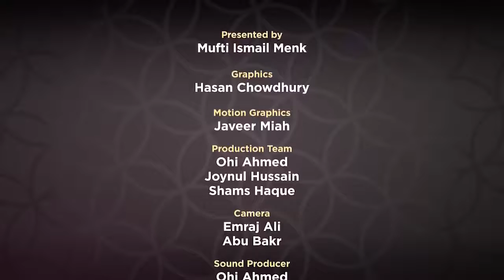Supplications from Revelation EP 06 by Mufti Menk